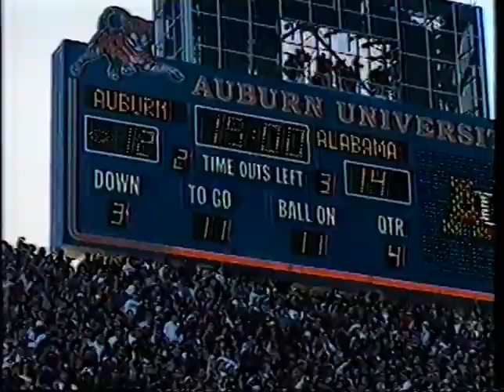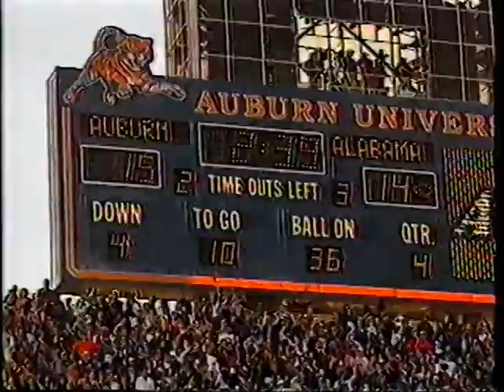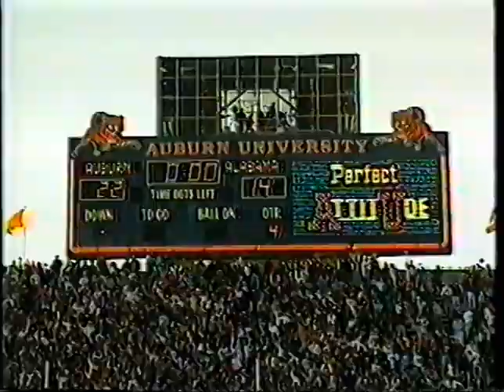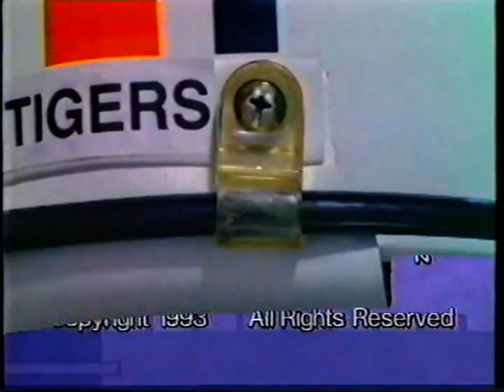Auburn Alabama 1993